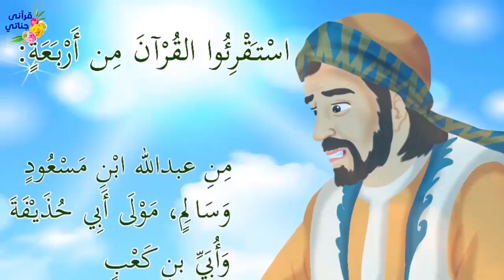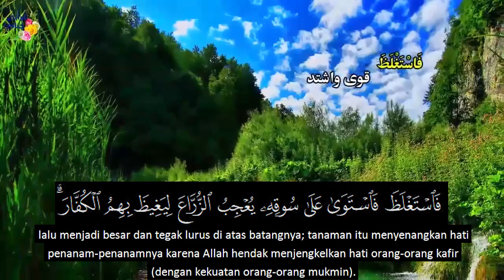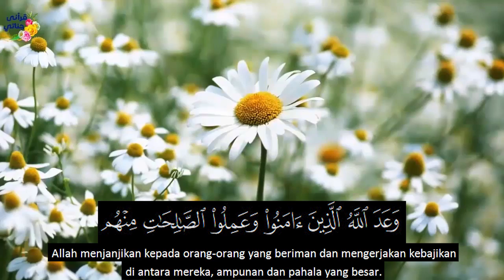Salim Budak Hudzaifah || Serial Kisah Inspiratif (Animasi)